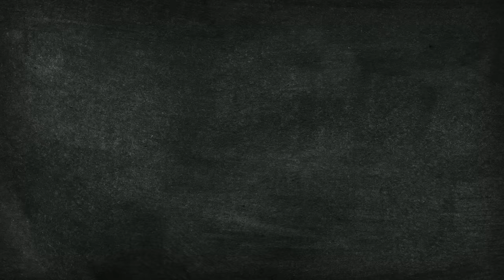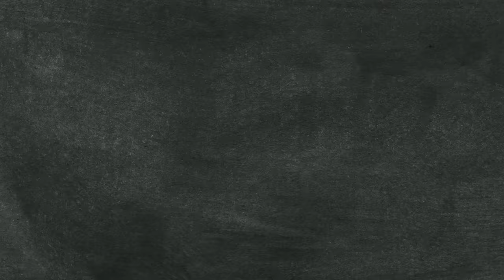Who Can Make The BEST Sandwich?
Today, we're joined by Owen Han and SaltHank to see who can make the best and most sexiest sandwich!